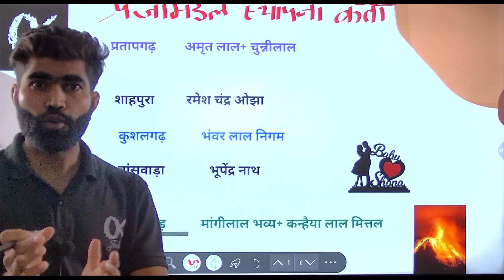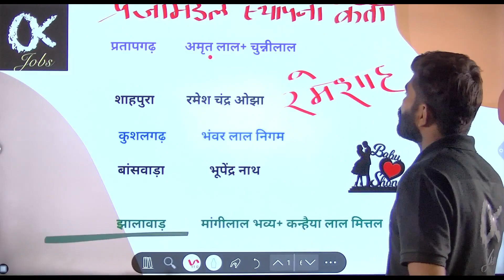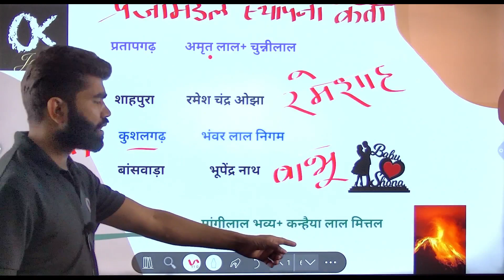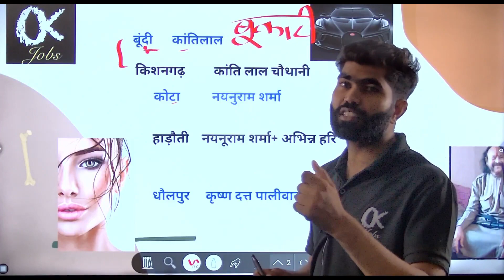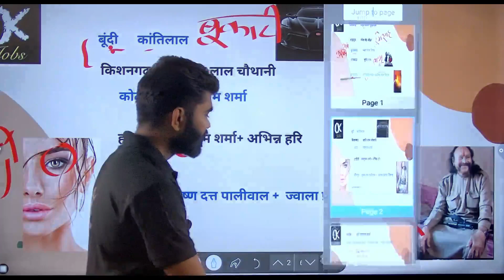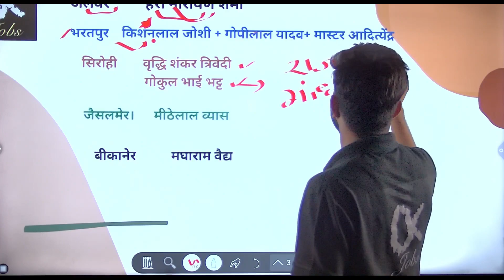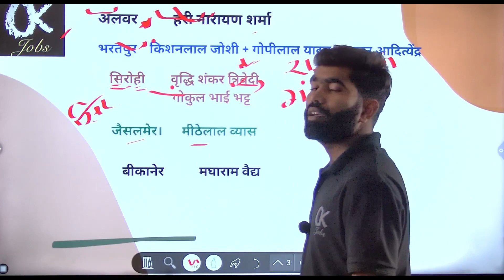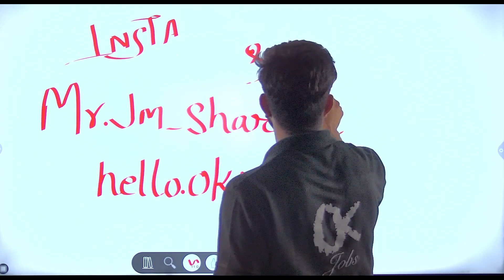राजस्थान प्रजामंडल ट्रिक | राजस्थान में प्रजामंडलो के स्थापनकर्ता | rajasthan history ok jobs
Welcome to Ok jobs - Rajasthan Best Exam Preparation Channel.

prajamandal trick
राजस्थान प्रजामंडल आंदोलन
राजस्थान प्रजामंडल ट्रिक